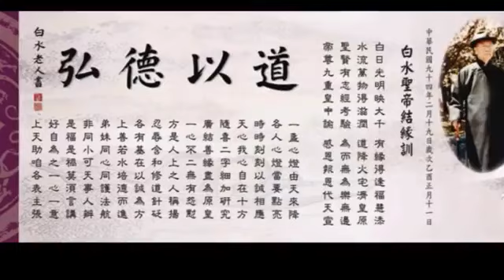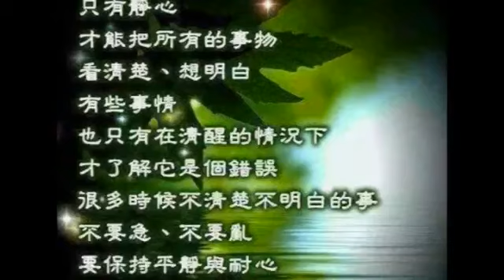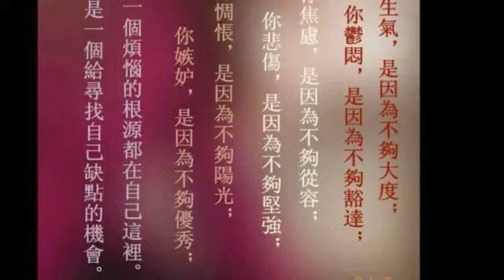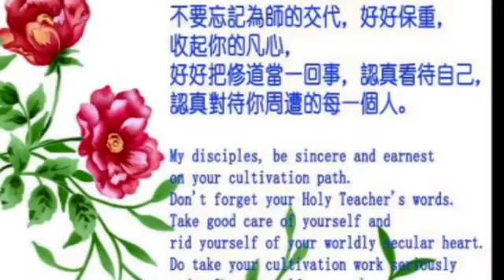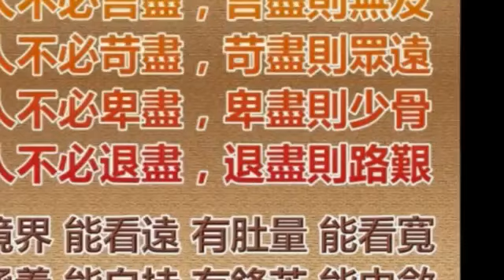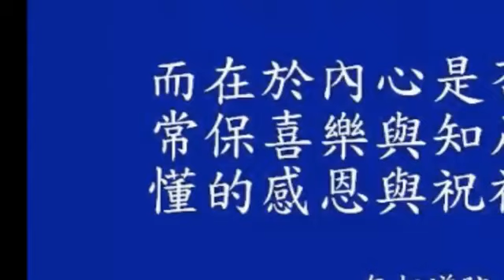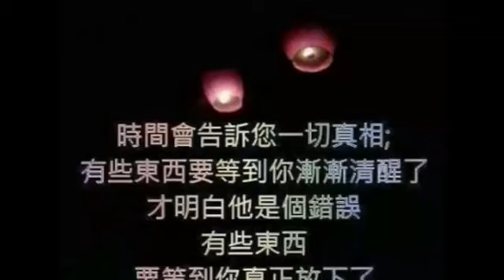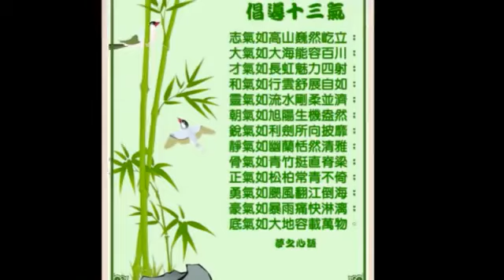16（ 薩克斯風 全長版）30首天籟輕音樂 每天調心洗滌心性 自然昇華 正能量 讓玄妙音律 精密過慮 淨化身心靈達至 和諧 順心 安康 平衡 吉祥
（ 薩克斯風 全長版）30首天籟輕音樂-每天調心洗滌心性-自然昇華-正能量-讓玄妙音律-精密過慮-淨化身心靈達至-和諧-順心-安康-平衡-吉祥-給雲端網路美景山水照片動畫視覺導覽旅遊-用視窗觀看全世界。